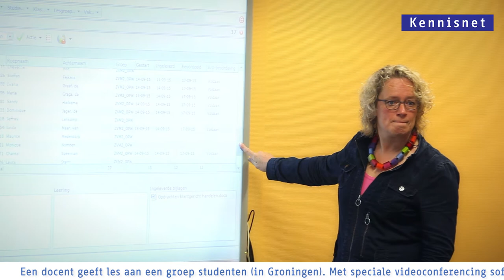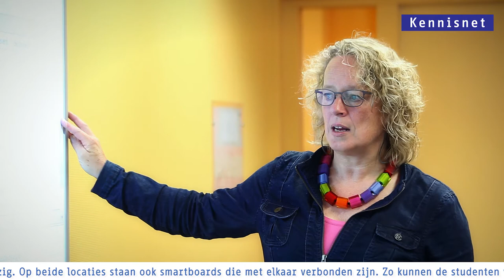Online leren bij het Noorderpoort College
In deze video zie je hoe het Noorderpoort College in Groningen onderwijs verzorgt voor kleine groepen studenten in een krimpregio met online afstandsleren, ofwel een ‘extended classroom’.

Een docent geeft hierbij tegelijk les aan een groep studenten van niveau 2 in Groningen en een groep van dezelfde opleiding in Appingedam. Hierbij worden videoconferentie en een smartboard ingzet. Hierdoor kan de opleiding in Appingedam blijven bestaan. Ook de reistijden en kosten van studenten worden zo verminderd.

Het Noorderpoort College bedient een grote regio en heeft te maken met opleidingen met kleine studentenaantallen. Je ziet hoe deze mbo-instelling online leren  in de praktijk inzet tijdens een pilot, die in 2014/2015.

Meer praktijkervaringen vind je in de brochure 'Online leren in de mbo-praktijk'. Daarin lees je aan de hand van zes cases hoe mbo-instellingen online leren in hun onderwijsvernieuwing vormgeven, waar ze tegenaan lopen en wat de opbrengsten zijn. De brochure dient als inspiratiebron en stimulans voor het mbo om met online leren aan de slag te gaan.